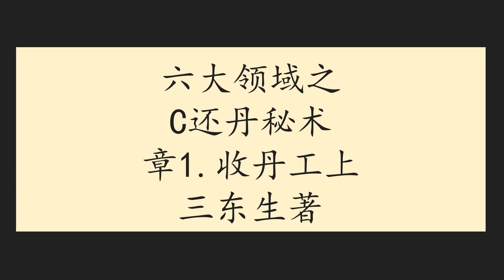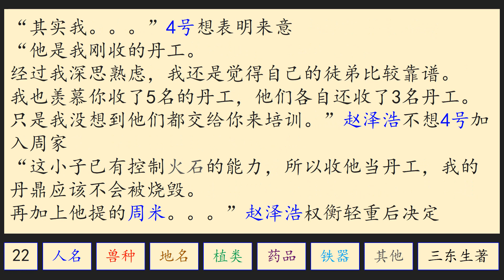六大领域之C还丹秘术章1收丹工上